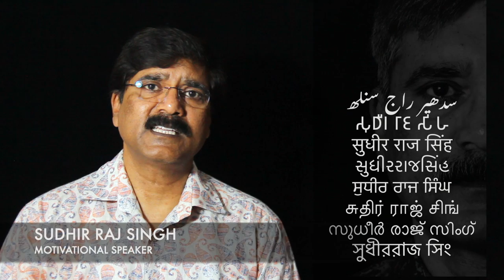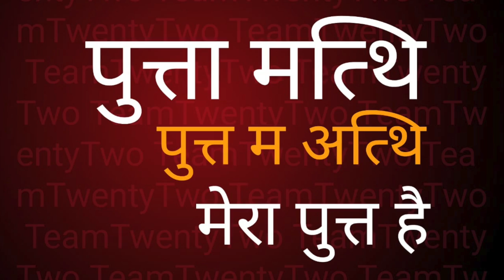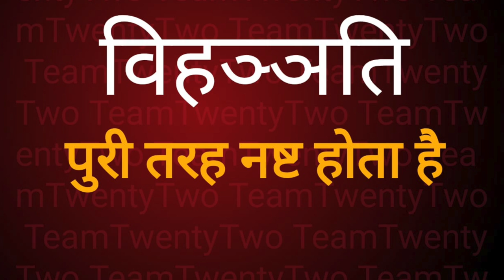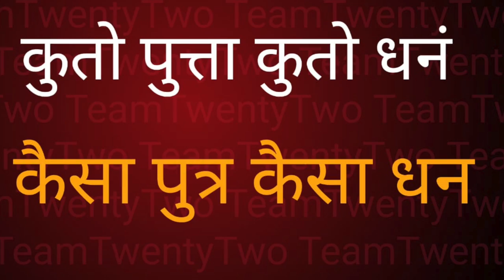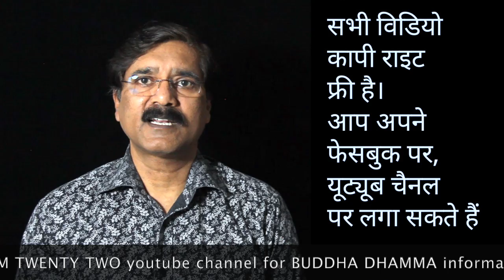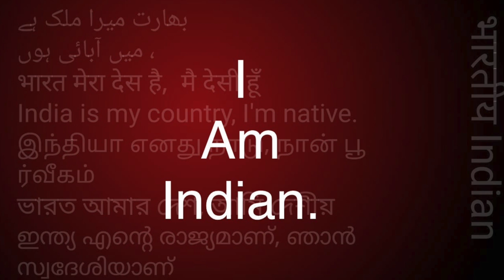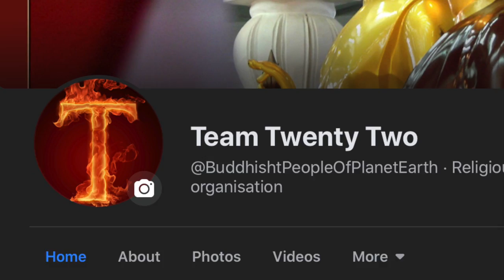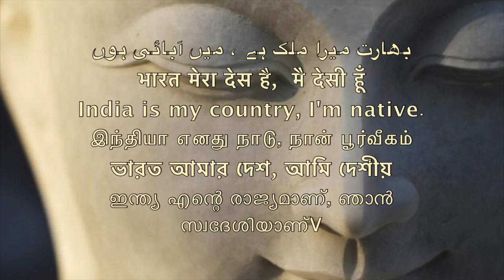Dhammapada 62, धम्‍म पद गीता , The Buddha and His Dhamma - 548 || Sudhir Raj Singh ||Pali Language